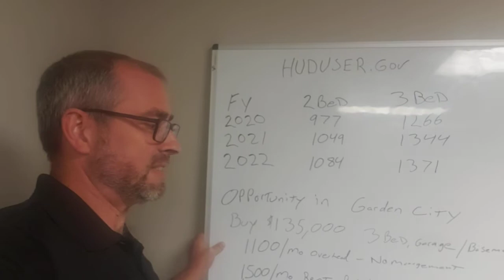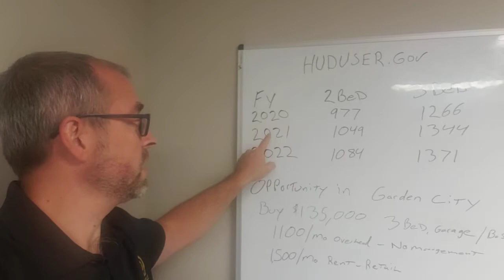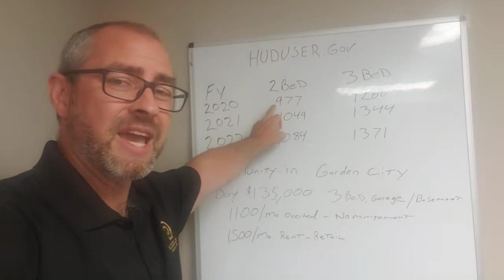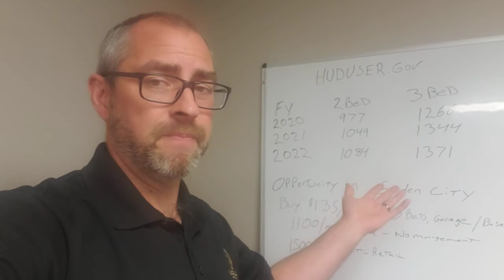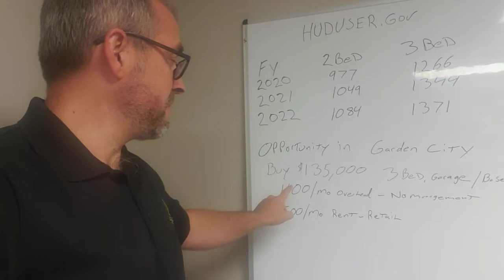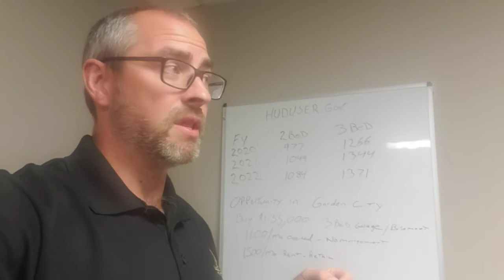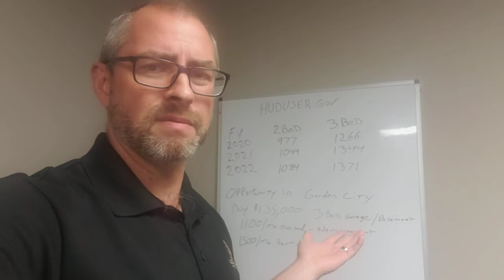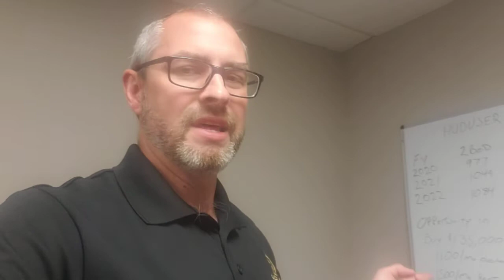HUD Metro Detroit, fair market rents.